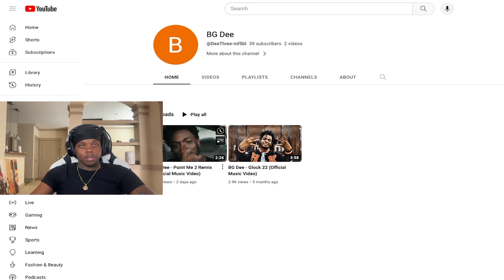(REACTION) BG Dee - Point Me 2